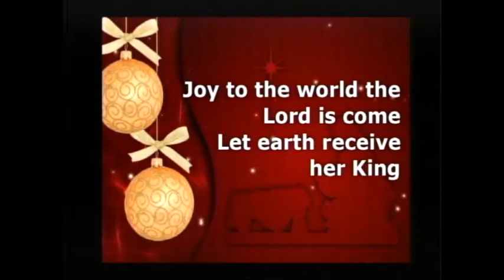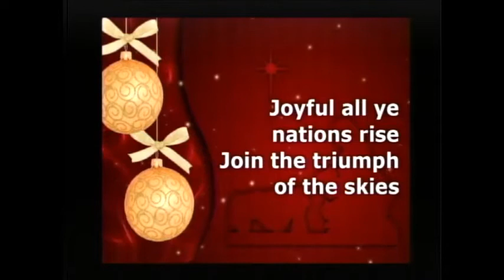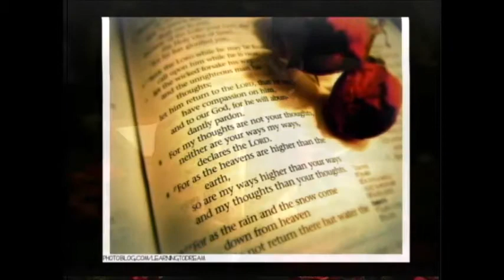He's Still the King of Kings Christmas Program - First Baptist Muleshoe December 15, 2013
See the Christmas program "He's Still the King of Kings" performed at the First Baptist Church in Muleshoe, Texas, on December 15, 2013.  Narrator: Kent Wiley, Projection: Ronnie Kenmore, Sound: Ron Foley, Video:  Gene Rogers, Chris Weaver, Director:  Robert Black with Special thanks to the Worship Choir, Martha Jo Black and Pastor Stacy Conner.